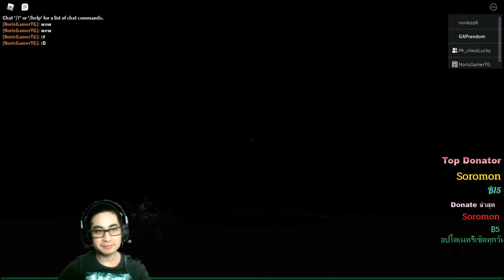The Mimic ผมโดเนทจ้างพี่มากลัวไม่ใช้มาบ่น 1